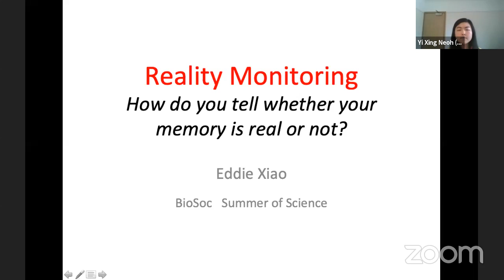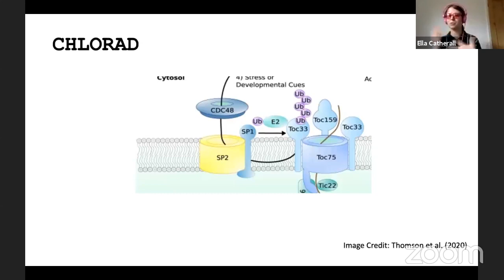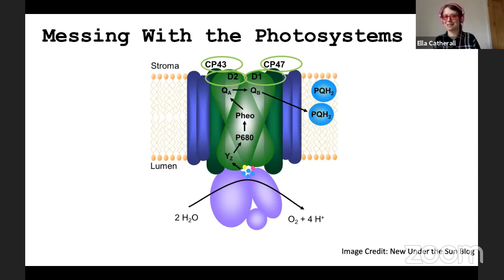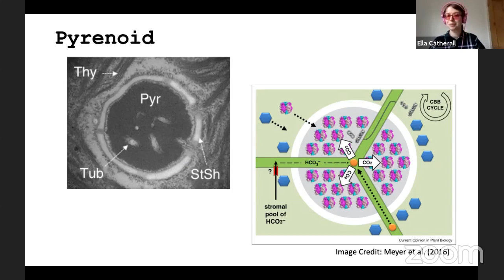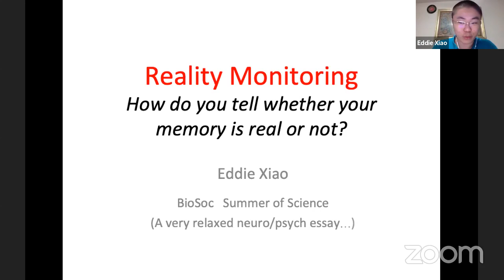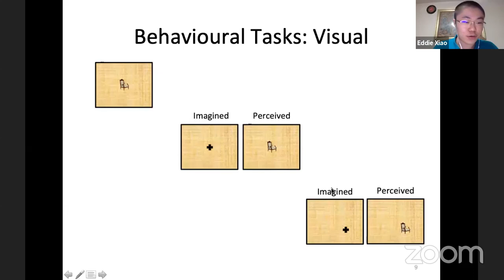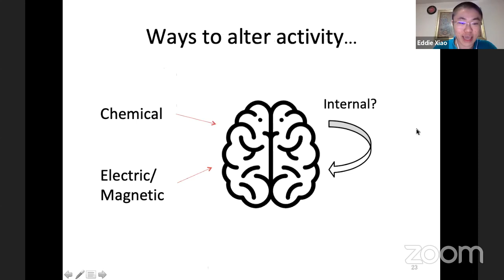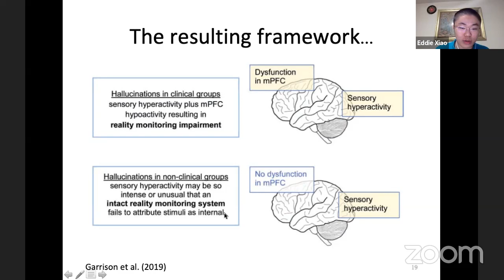Summer of Science - Ella Catherall and Eddie Bowen Xiao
The Cambridge BioSoc were proud to present our first session in our series of member-led talks - SummerofScience! We were joined by Ella Catherall (the first talk) and Eddie Bowen Xiao (34:00 onwards) as they discussed two fascinating topics - chloroplasts and memory! As Ella says

'As well as being interesting for interesting’s sake, the study of chloroplasts and photosynthesis has the capacity to help find the solutions to some of humanity’s greatest problems. This short talk will discuss some of the research currently being done into chloroplasts and the possible world-changing impacts.'

Eddie describes his talk as follows:

'Both sensory information from external sources and internally generated imaginations would produce memories. How does the brain perform “reality monitoring” to distinguish between them during recollection and hence construct the reality as we remember it? I will draw from the latest research published by Prof. Simons’s Cambridge Memory Laboratory and other related sources, focusing on anatomical regions of the brain that contribute to reality monitoring, such as the medial anterior prefrontal cortex. This presentation will also cover studies on the paracingulate sulcus, and consider how brain morphology informs the understanding of hallucinations, the positive symptom of schizophrenia related to impairment in reality monitoring.'

Thank you so much to both for joining us and for fascinating and entertaining talks!